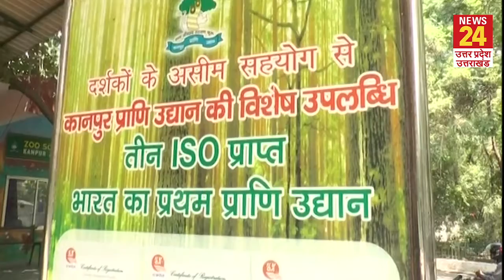तपती गर्मी से जानवरों को बचाने के लिए प्रशासन ने उठाए ये कदम